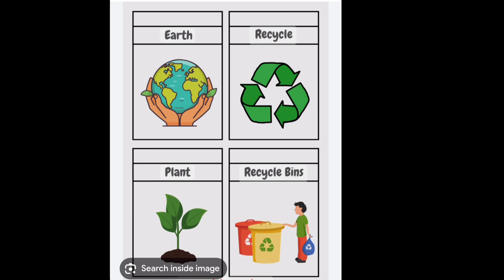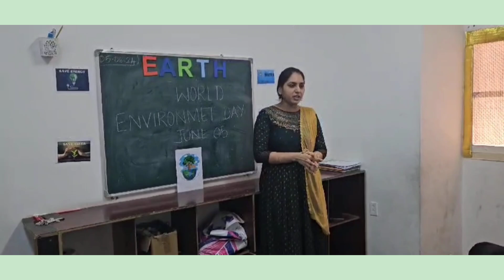Environmental Awareness programme class 2 June Jack N Jill play home 🏡 al jubail